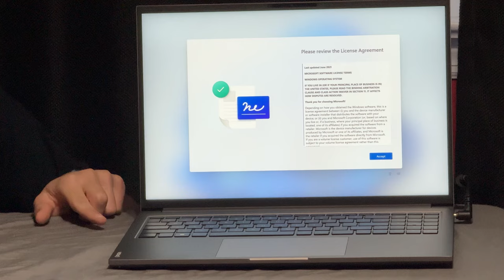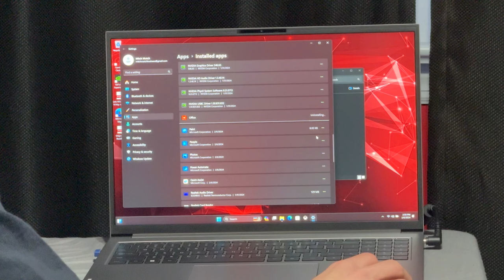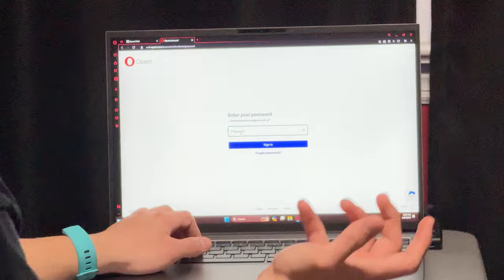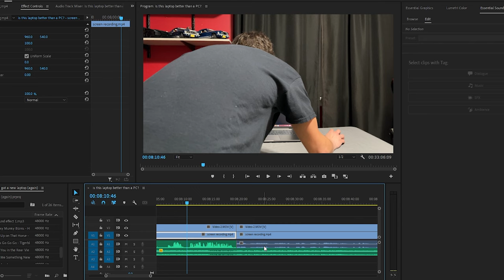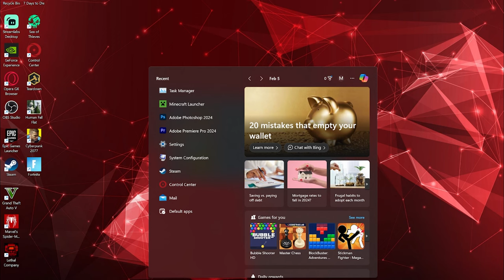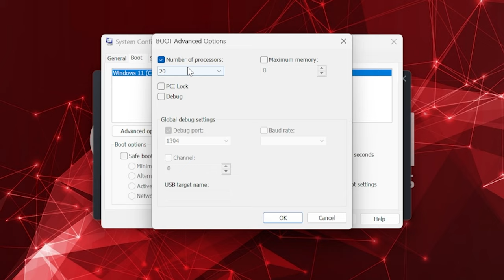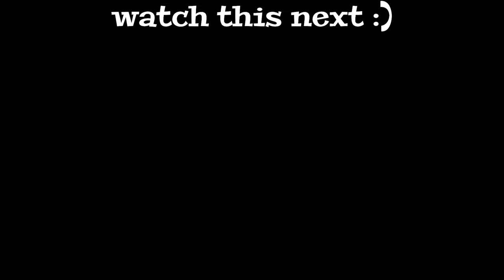is a gaming laptop worth it?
Timestamps
0:00 - intro
0:30 - over a month ago (unboxing)
3:03 - back to the future (review)
5:44 - webcam and microphone test
6:05 - time is confusing (still review)
6:15 - some timer later (setup, deleting bloatware)
6:40 - setup (more review)
7:12 - after much tinkering (real-world testing)
12:47 - the BIGGEST tech tip you need
13:14 - GTA is not installed (rip)
13:19 - should you buy a gaming laptop in 2024?
15:30 - outro

If you sign up through my link, you can get 1 month of Epidemic for free!